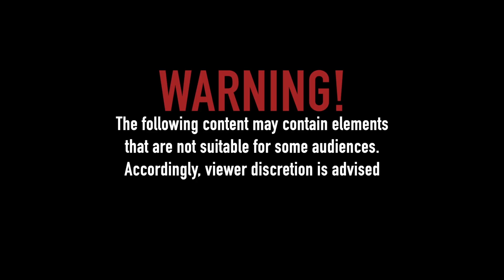NAH! Season 3 Episode 9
Nah! Short video skits featuring appearances by some of the biggest names in the Indo-Caribbean music industry. These hilarious shorts are designed to brighten your day and make you laugh while highlighting and featuring top artistes, their songs, their productions and our Caribbean music in general.